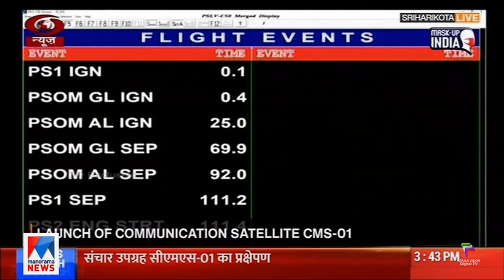സി.എം.എസ്.–ഒന്ന് ഭ്രമണപഥത്തിൽ; അടുത്ത വിക്ഷേപണം സ്വകാര്യകമ്പനിയുടെ 'ആനന്ദ് | CMS 01 Lanuch